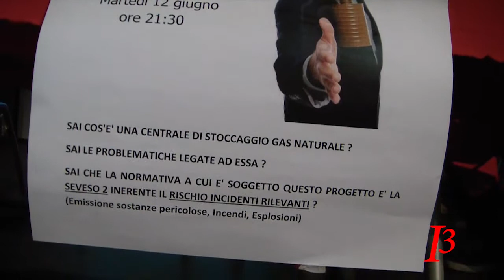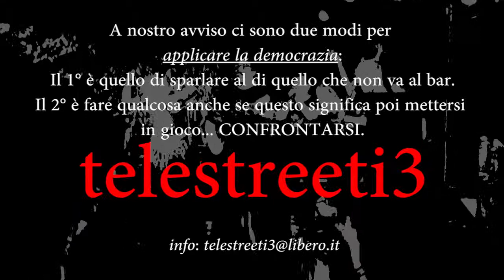2/6 Centrale biomasse GAS marche : Informazioni da lorenzo papetti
quali sono gli aspetti positivi e negativi di questa centrale?
Cosa danno le società ai comuni in oneri per la realizzazione di questi impianti?
A cosa servono questi impianti?
Cerco qualcuno che facia le sinossi a questi video, potreste scrivermi in mail oppure commentare questo video, ve ne sarei grato